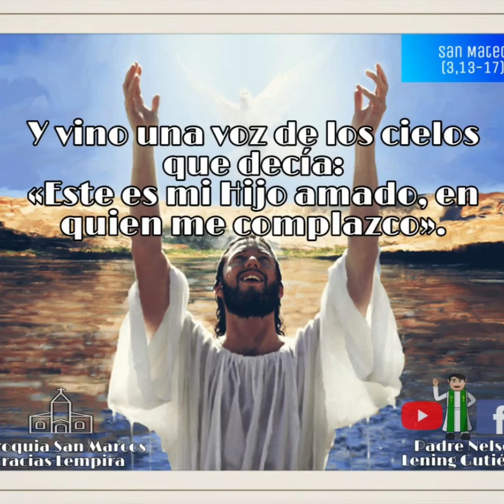EL BAUTISMO DE JESUS